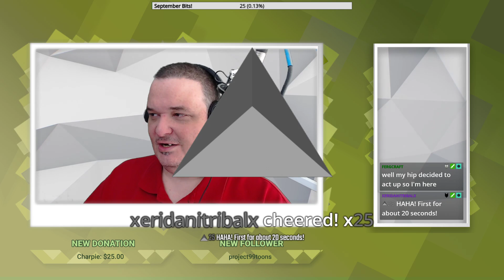"WOW: Loreseeker" (World of Warcraft: Battle for Azeroth) Tuesday, Sept 4, 2018